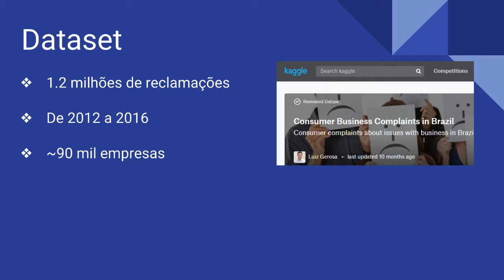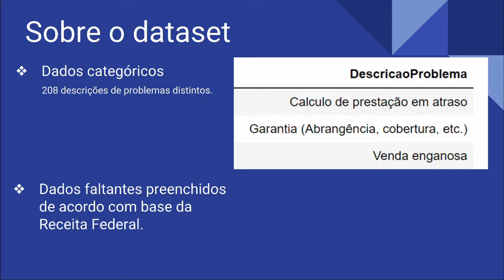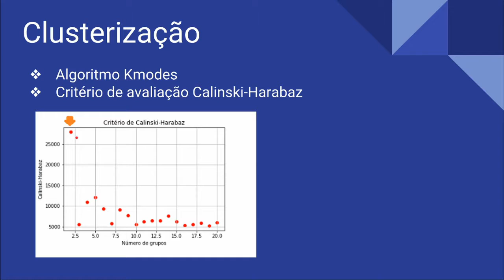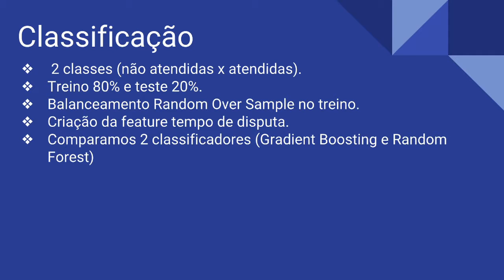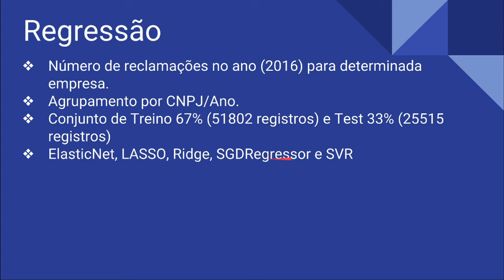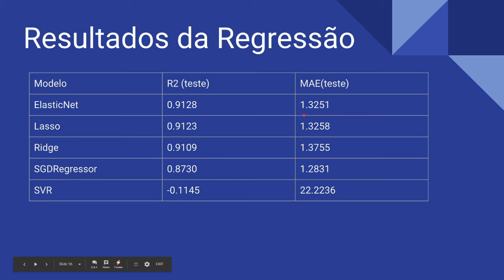PROCON - DropoutSquad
Projeto: PROCON
Grupo: DropoutSquad